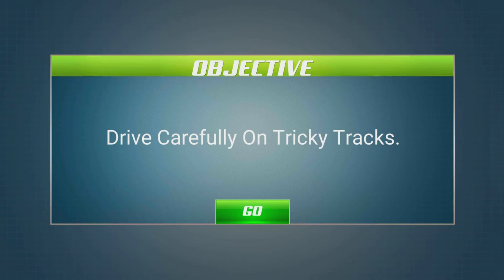Angry Dino Zoo Transport - Dinosaur Transport Truck - Android GamePlay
Cool game for dinosaur lovers. Take the dinosaurs to the zoo in a big truck. A mobile game for girls and boys, everyone will like it. We show the gameplay for Android.

Angry Dino Zoo Transport: Animal Transport Truck
by Centaurus Games